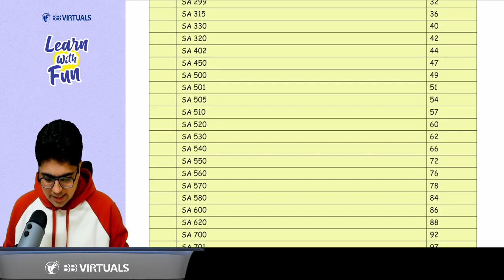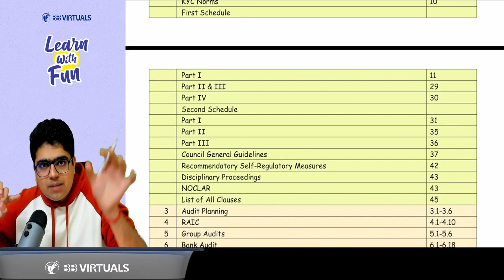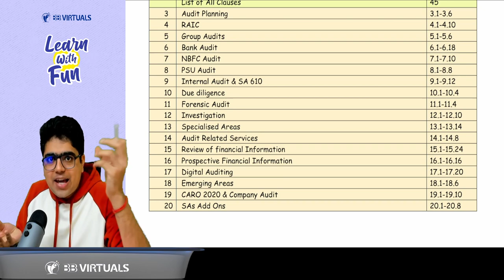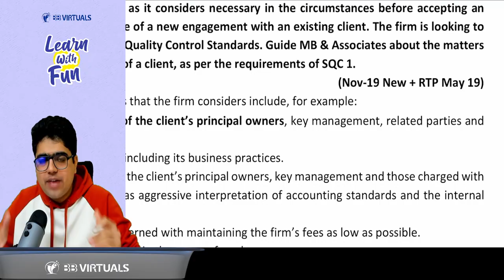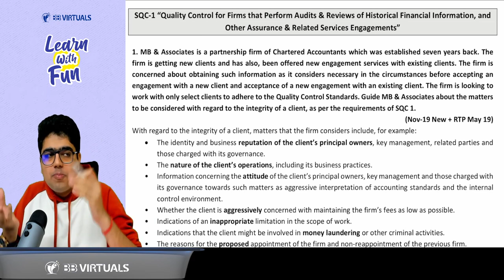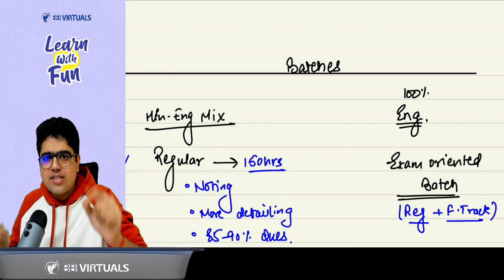350 Pages | CA Final New Course Audit Batches | Books | CA Shubham Keswani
350 Pages | CA Final New Course Audit Batches | Books | CA Shubham Keswani